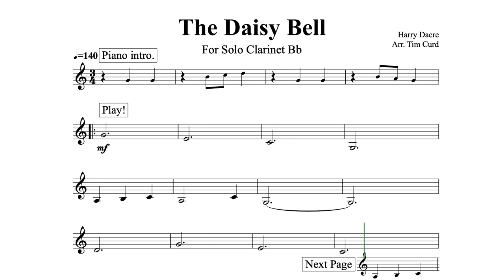The Daisy Bell for Solo Clarinet in Bb. Play-Along/Backing Track. Free Music!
Enjoy playing along to this old-time tune written by Harry Dacre in 1892.

ABRSM grade 1 Standard.

The solo clarinet part is all written below the break.

For USA Amazon
For UK Amazon